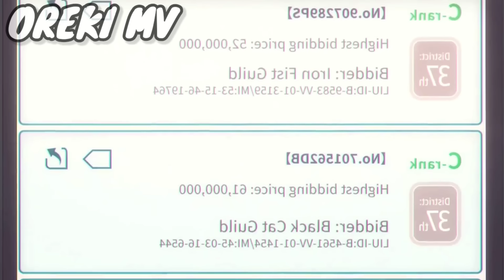Solo Leveling Episode 10 Explained In Hindi | 2024 Isekai Anime With OverPowered MC |Oreki Mv| Ep 12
Solo Leveling Episode 10 Explained In Hindi | New! 2024 Isekai Anime With OverPowered MC  | Oreki Mv

Anime credits -Ore dake Level Up na Ken
Anime Genre:Action, Adventure, Fantasy, Isekai

Summary- Ten years ago, "the Gate" appeared and connected the real world with the realm of magic and monsters. To combat these vile beasts, ordinary people received superhuman powers and became known as "Hunters." Twenty-year-old Sung Jin-Woo is one such Hunter, but he is known as the "World's Weakest," owing to his pathetic power compared to even a measly E-Rank. Still, he hunts monsters tirelessly in low-rank Gates to pay for his mother's medical bills. However, this miserable lifestyle changes when Jin-Woo—believing himself to be the only one left to die in a mission gone terribly wrong—awakens in a hospital three days later to find a mysterious screen floating in front of him.

All the work in this video is done by Oreki Mv  and this Video is not for resposting. If you were found posting my video on your channel then i will have to take strict action

Ignore tags-
myistantdeathabilityissoverpower,
My instant death ability is so overpowered no one in this another world stand a chance against me